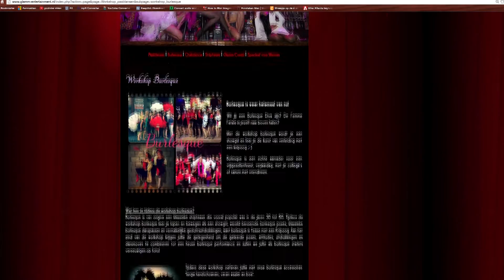Beste Deal van Nederland @ Glamm Entertainment